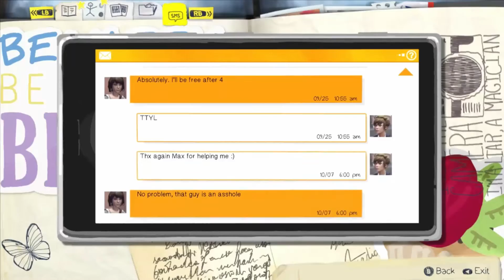Life Is Strange - Jay_Reviews Ep. 2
Life Is Strange came out of nowhere in January, and has gradually become one of the most talked about games of the year, but is it any good?

*Note: This is a day late because the original video (which was very close to completion) got corrupted out of nowhere, so I had to redo it from scratch...

Want a game reviewed? Suggest it in the comments!